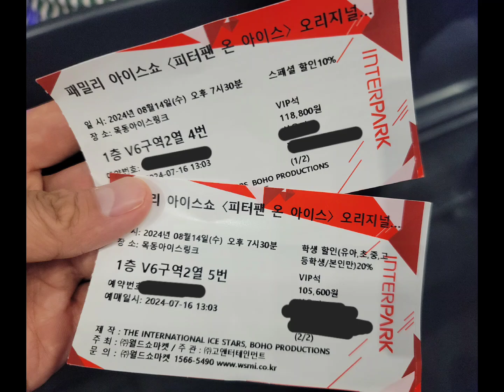피터팬 온 아이스 Peter Pan on Ice 내한공연 / 목동아이스링크 / 카페&식당 20240814